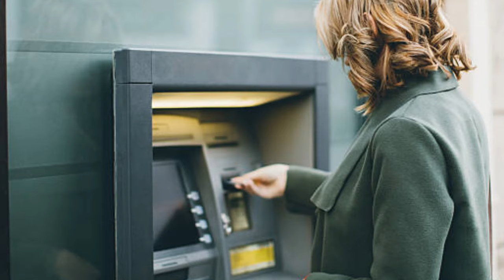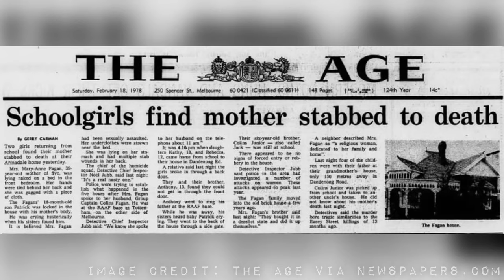The Harrowing Case of Mary-Anne Fagan | UNSOLVED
Anyone with any information regarding the death of Mary Anne Fagan, no matter how insignificant it may seem, are urged to contact Australian Crime Stoppers on 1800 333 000. There is currently up to $1,000,000 AUD reward for information leading to an arrest and conviction in her case.